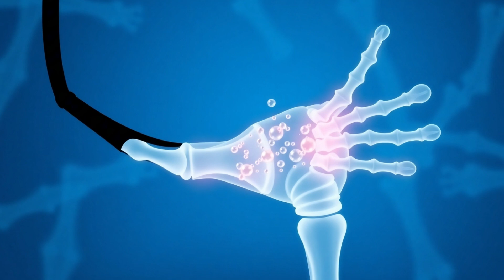Totally Wrong Facts Everyone Still Believes (Part 2)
Think you’ve got your facts straight? Think again.
This video dives into 8 totally wrong “facts” that people still believe — from bulls charging red to catching a cold in winter.
We bust myths you’ve probably heard since childhood with humor, sarcasm, and actual science.
If you’ve ever cracked your knuckles in fear or avoided touching a baby bird, this one’s for you.

🔍 Topics covered:
– bulls hate red?
– knuckle cracking causes arthritis?
– dogs see in black and white?
– 8 glasses of water a day?
– and more everyday myths you never questioned.

00:00 bulls do not hate red
01:10 touching a baby bird makes its mom abandon it
02:19 cracking joints causes arthritis
03:25 dogs only see in black and white
04:29 cold weather gives you a cold
05:41 summer happens because the earth is closer to the sun
06:49 you must drink 8 glasses of water a day
07:59 humans only have 5 senses